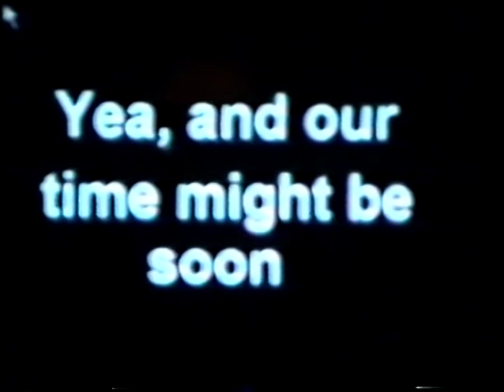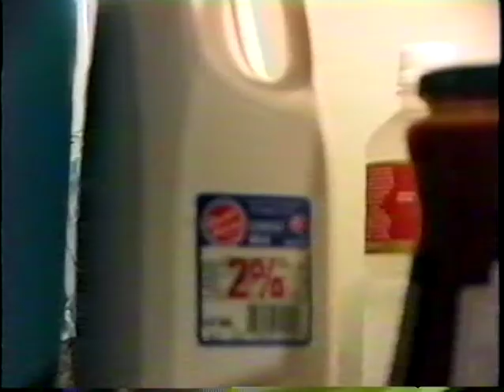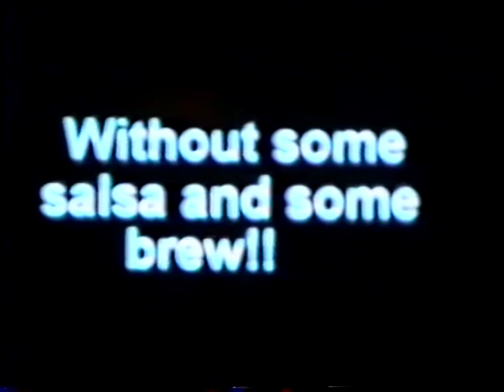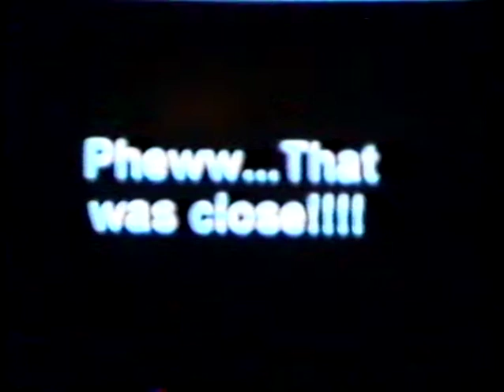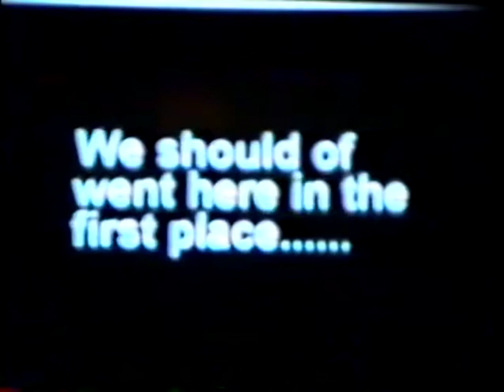Runaways - USM Southern Mississippi - Film class short film project.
Short film I made for one of my film classes at USM (University of Southern Mississippi). Goofy but I got an A. This was made back in 1995. No computer film editing was available, so I did this all in one take.